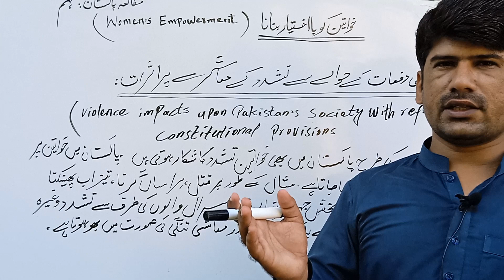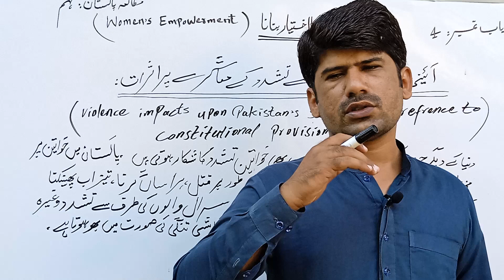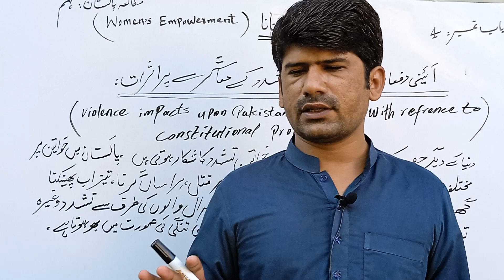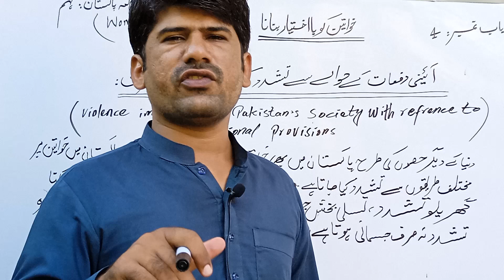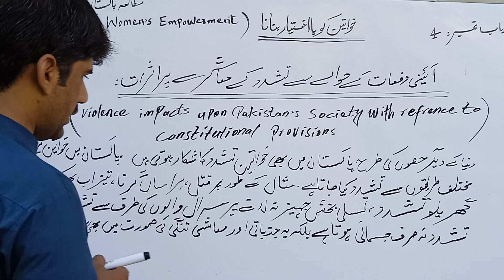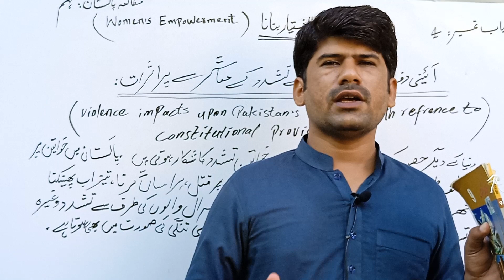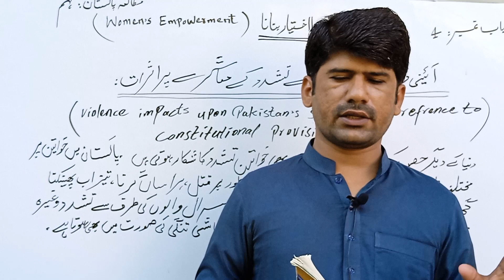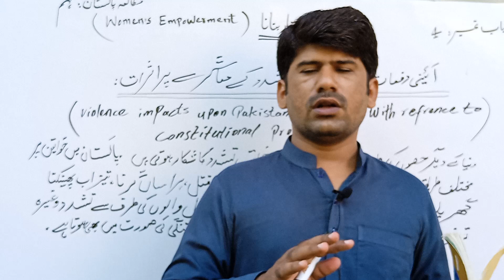Aini dafat k hawaly se tashadud k muashary per asrat,Violence impacts upon pakistan's society#pst 9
Aini dafat k hawaly se tashadud k muashary per asrat,Violence impacts upon pakistan's society with refrence to constitutional provisions,آئینی دفعات کے حوالے سے تشدد کے معاشرے پر اثرات٫tashadud k muashary per asrat,pak study class 9th,how is pakistan,Pak study class 9th,Aini dafat k hawaly se tashadud k muashary per asrat,tashadud k asrat,aini hawaly se pakistani muashary per tashadud k asrat,whatsapp no:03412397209